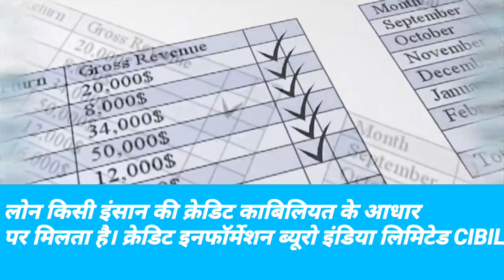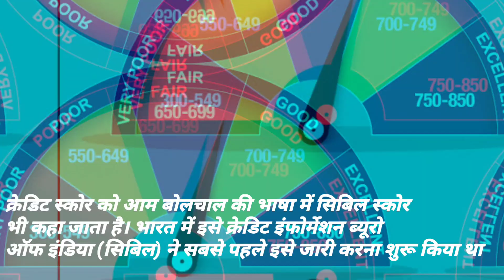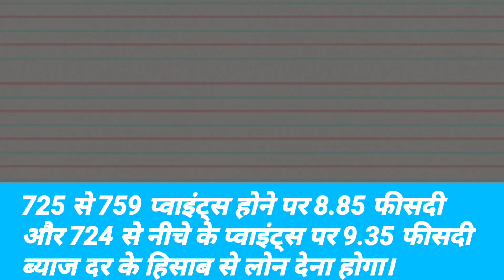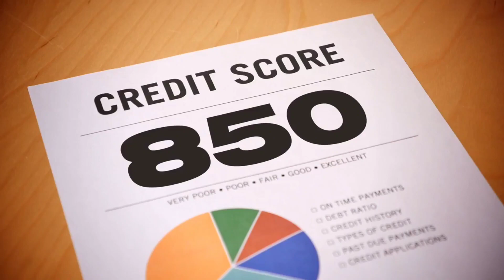क्या है क्रेडिट स्कोर और इसके फायदे कैसे कर सकते हैं इसमें सुधार। Credit Score By Money Mantras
धन्यवाद!!

Special Thanks  - Viewers and Reader.